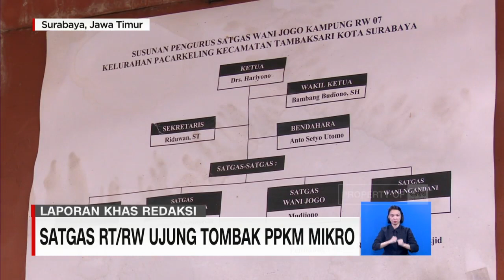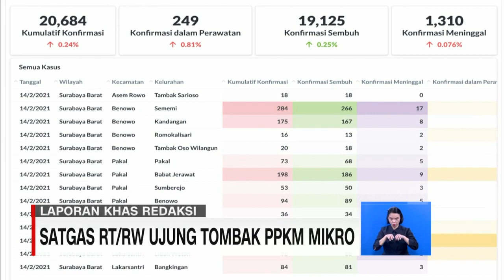Satgas RT/RW Ujung Tombak PPKM Mikro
Penerapan pemberlakuan pembatasan kegiatan masyarakat . PPKM berbasis mikro di Surabaya . Menggunakan satgas tingkat RT dan RW sebagai ujung tombak.

Hasilnya. Jumlah pasien sembuh dan ketersediaan kamar di rumah sakit Surabaya bertambah.

Like & Follow Facebook:
CNN Indonesia

cnnindonesiatv